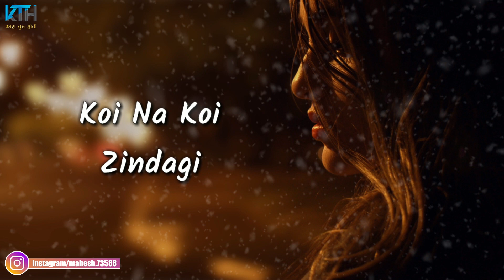True Line Status Very Sad Heart Touching Whatsapp Status Video | 2 Line Status - Kash Tum Hoti